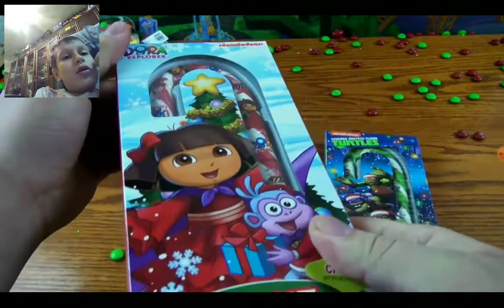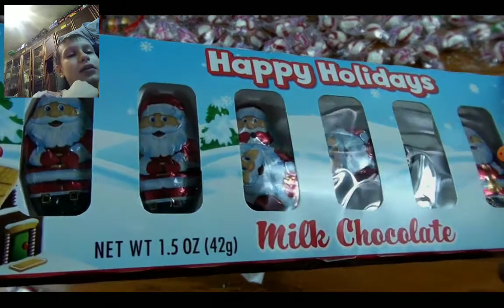реакция много конфет reaction a lot candy